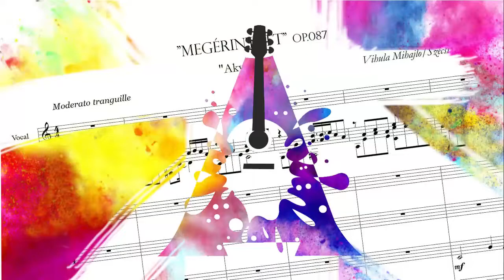Képes Tibor Akvarell együttes movie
A logo születése